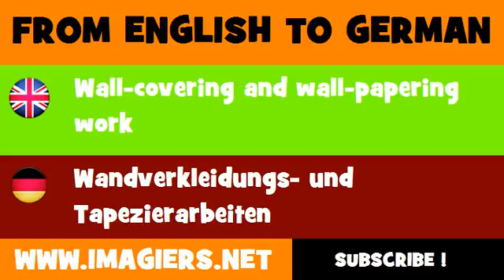FROM ENGLISH TO GERMAN = Wall covering and wall papering work